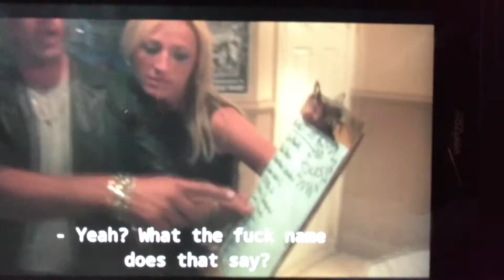T-Hip. Gord Downie is, Our Bob Dylan. I am just having a sandwich... R.I.P. To Phill Collins